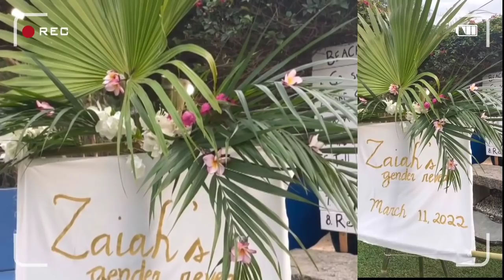Catriona Gray NAIYAK sa ENGAGEMENT ng Best Friend na si Sandra Lemonon Full Video!